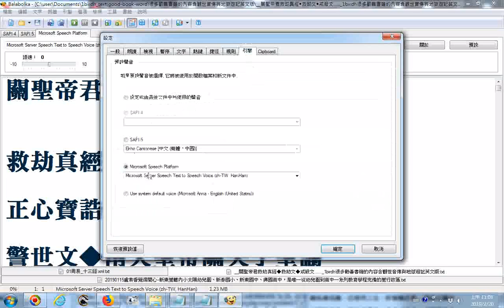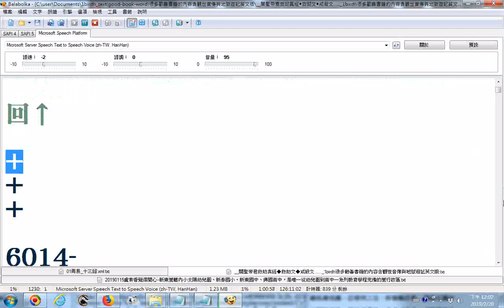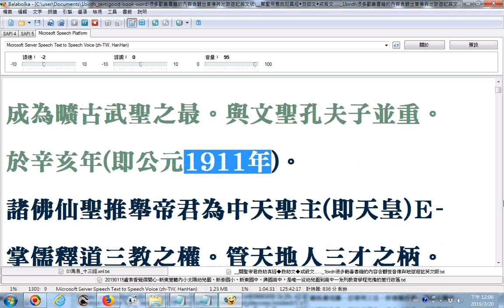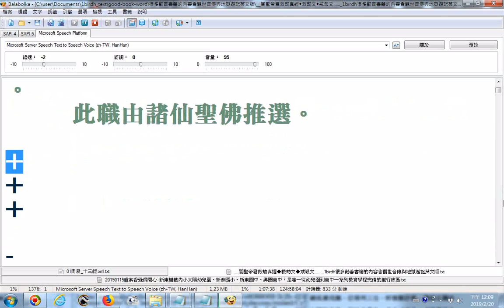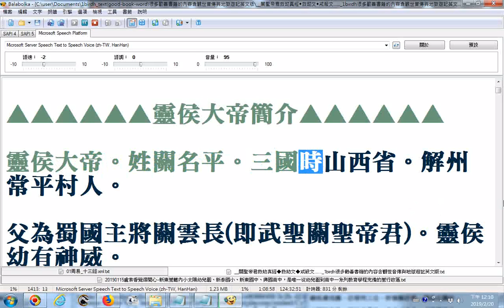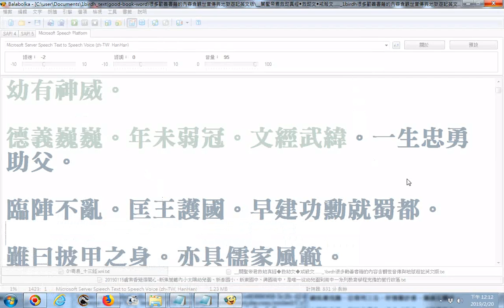關聖帝君救劫真經◆救劫文◆戒殺文01 1birdh很多勸善書籍的內容含觀世音傳與地獄遊記英文版